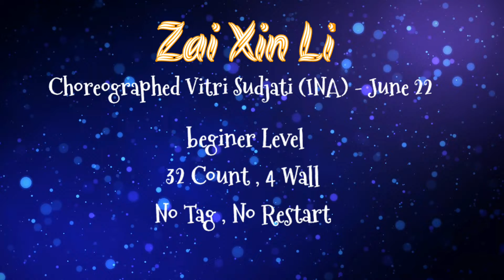Zai Xin Li Line Dance , Choreographer Vitri Sudjati (INA)-July 22